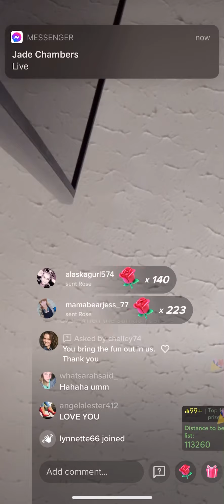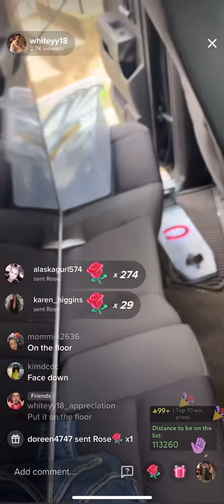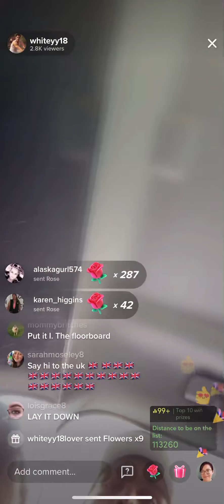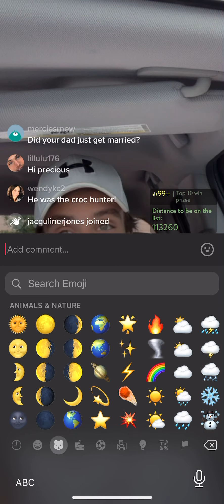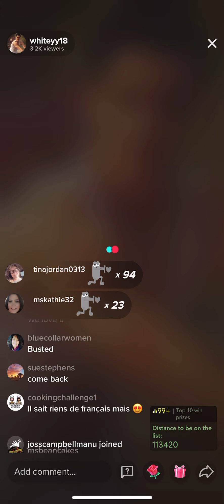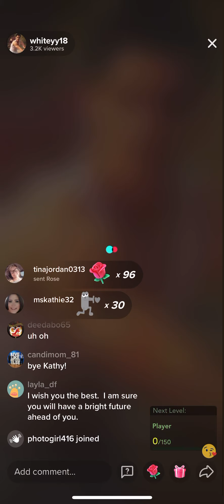06/07 pt 10 Car William White whiteyy18 live